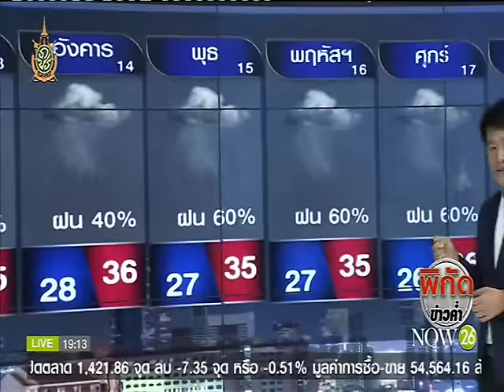คนกรุงฯยังเผชิญฝนบ่าย-ค่ำ ตลอดสัปดาห์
ดินน้ำลมฟ้าพยากรณ์ : คนกรุงฯยังเผชิญฝนบ่าย-ค่ำ ตลอดสัปดาห์ "NOW26" 13-6-59